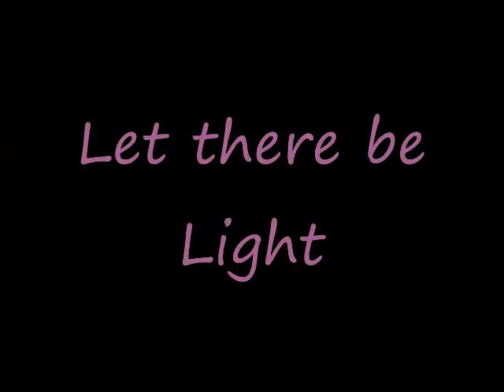AnasPart1.wmv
Reflection & Refraction